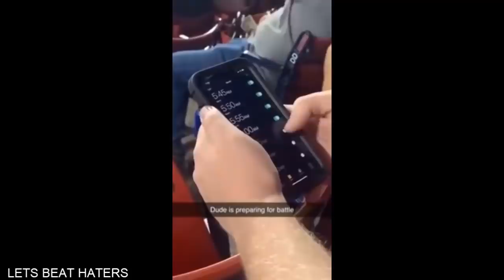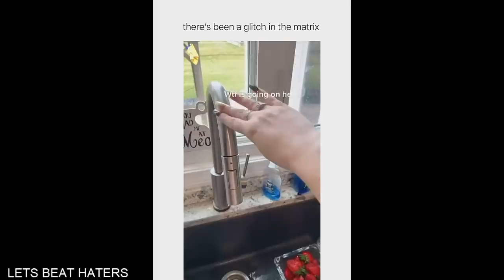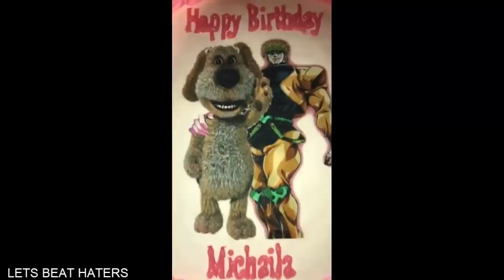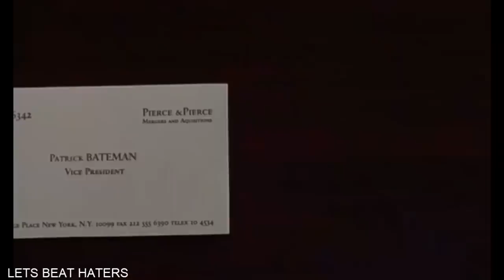memes cleaner than your search history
After two years of work, the first channel Let's Beat Haters suspended by YouTube, but don't worry guys we will never stop supplying you with the best fresh and quality memes, all you need to do is subscribe and hit the notification button.